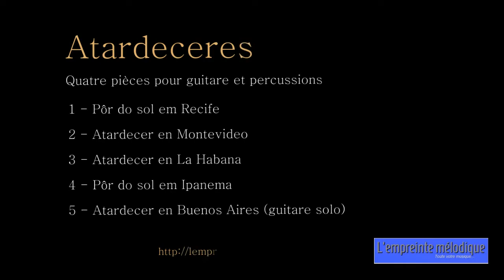Pôr do sol em Recife - Norberto Pedreira & Jean-Marie Denquin - Éditions l'empreinte mélodique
5/5 “Nuestros Atardeceres” - Pôr do sol em recife
Le recueil de cinq pièces pour guitare et percussions qui paraîtra (“Nuestros Atardeceres”)  à la rentrée chez L’empreinte mélodique est accompagné de vidéos. Destinées aux  élèves de guitare et de percussions de différents niveaux, les compositions s’inspirent de rythmes latino-américains tels que le candombe, le tango, la bossa-nova, le son cubain…
Pour commencer, “Pôr do sol em Recife” (1/5) est inspiré des rythmes du nord-est du Brésil.
“Pôr do sol em Recife” (1/5) se inspira en los ritmos del nordeste brasileño. Es uno de los videos pedagógicos que acompañarán el cuaderno “Nuestros Atardeceres”, que será publicado en septiembre por la editorial  L’empreinte mélodique.  Otras cuatro composiciones, inspiradas de diversos ritmos latinoamericanos, completan la publicación.
Cinq pièces pour guitare et percussions
1 - Atardecer en Buenos Aires ( guitare solo)
2 - Pôr do sol em Ipanema
3 - Atardecer en La Habana
4 - Atardecer en Montevideo
5 - Pôr do sol em Recife